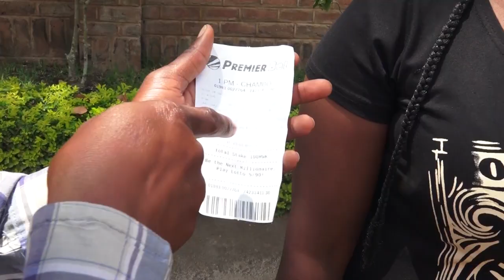Mr Jokes / Plan Yofunsilira Mkazi